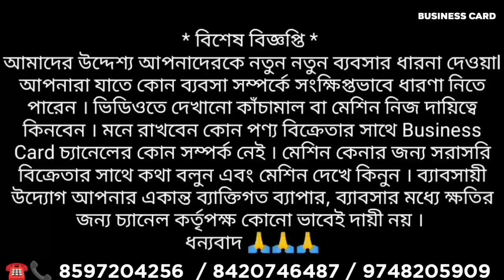প্রতিদিন ৩ হাজার উপার্জন করুন ll New Demandable Products Business Idea ll Business Ideas 2023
About this video:প্রতিদিন ৩ হাজার উপার্জন করুন ll New Demandable Products Business Idea ll Business Ideas 2023

🏢 Company Information
Indian Machinery & Engineering Works
Kolkata,Sodepur,Prajatantrapally

Hello everyone !